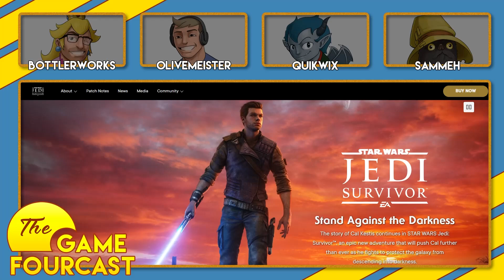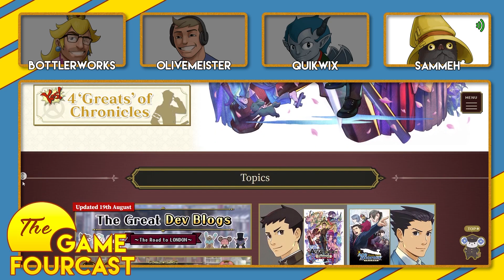You NEED to be playing Phoenix Wright - The Game FourCast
Socials:
Main:
Sammeh: ???